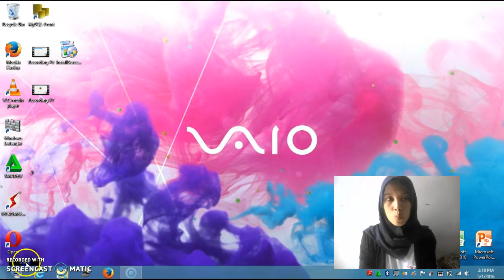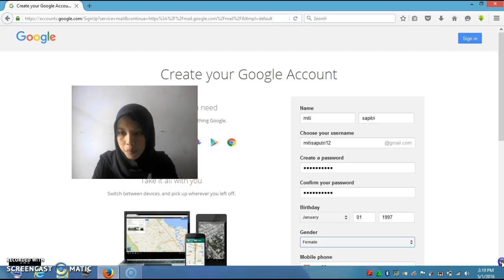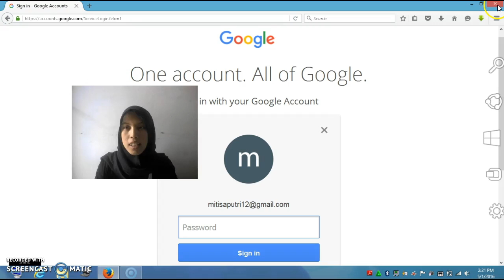membuat akun gmail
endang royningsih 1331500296